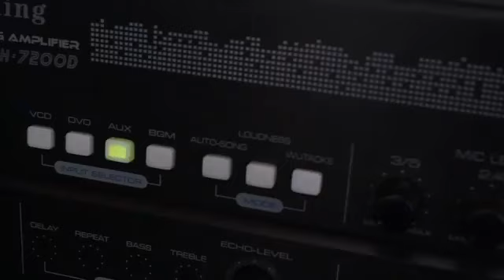MEL KADISKARTE | August 31, 2021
- President Duterte's 2022 election Bid is a political circus - Bayan Rep. Ferdinand Gaite
-Backer ni Lao, huhubaran ng Senado sa maanumalyang overpriced medical supplies.
-Accomplishments of Ferdinand E. Marcos.